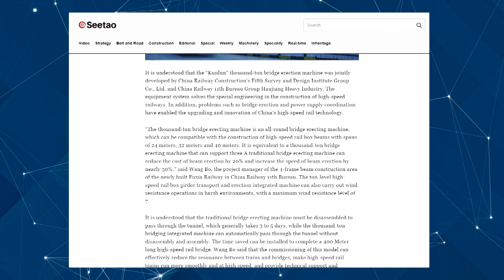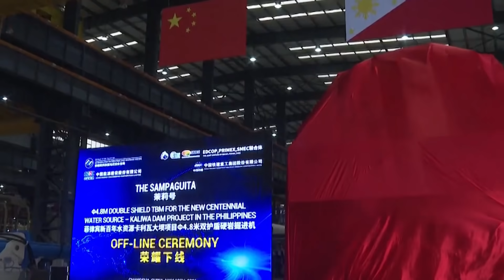UNBELIEVABLE Mega Engineering, How China BUILDS So Fast, World Records Construction Speed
China’s modern economic boom is little short of dazzling. Ballooning national prosperity has lifted hundreds of millions of people out of poverty, urbanized its citizenry faster than any other civilization in human history, and created some pretty awesome infrastructure projects along the way. Not least the world’s longest railway,  the world’s biggest airport and a veritable forest of shiny new skyscrapers.

3D Printer
Wood Trick Train
Garmin Venu SmartWatch
Smart Glasses
USB Wireless Charger

1. Fully Automatic Espresso Machine
2. Perfect Desk Chair
3. Wireless Mechanical Keyboard
4. Wireless DTS Headphone
5. Vocal Microphone
6. UltraWide Monitor